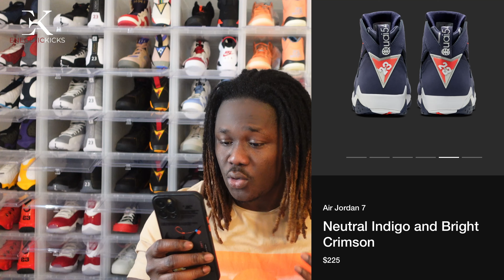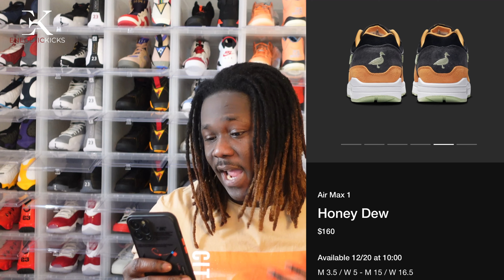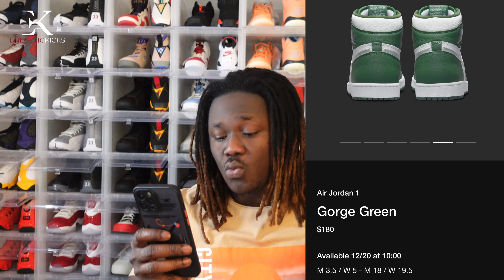COP OR DROP THIS TUESDAY ON SNKRS ?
My name is Samuel Aikins, I started this channel to help and educate my fellow peers that are trying to either start a sneaker collection or learn how to start a sneaker collection. This is a friendly channel if you've any questions please don't hesitate to drop a comment below for me, and I will respond to your comment as soon as I can. Stay in touch guys.

                                         Name : Samuel Aikins
                                        Shoe Size : 10.5/11 Men
                                        Shirt Size : Large